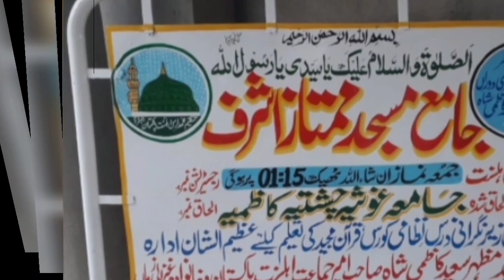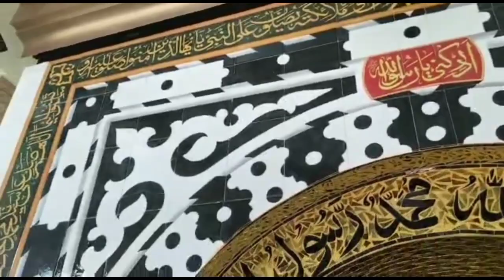Jatoi mosque in Pakistan || Masjid Mumtaz Ashraf || Beautiful masjid in Pakistan.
یہ جامع مسجد ممتاز اشرف ہے جو ضلع مظفر گڑھ کے علاقے کوٹلہ بند علی میں واقع ہے ۔یہ والدین کے ایصال ثواب کے لیے بنائی گئی  ایک خوبصورت جامع مسجد ہے ۔
 Thanks for visiting NADEEM IQBAL channel.🙏🙏🙏🙏

NADEEM IQBAL